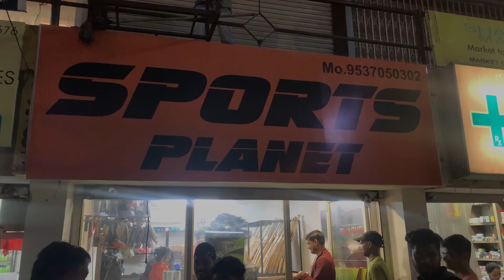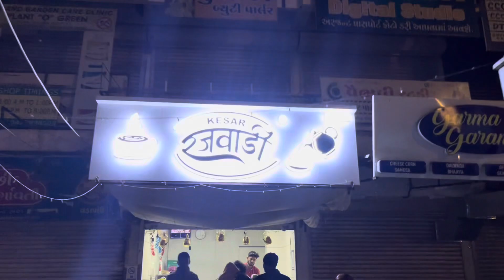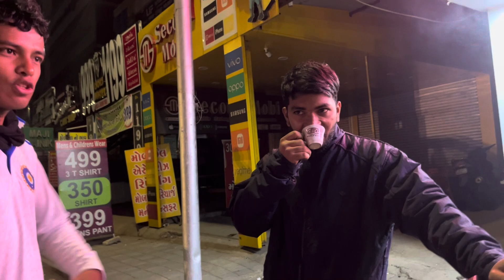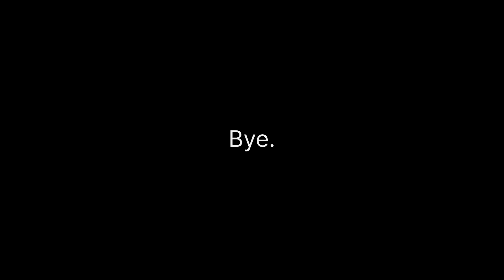VLOG 19 - SUNDAY CRICKET MATCH WITH OLD FRIENDS